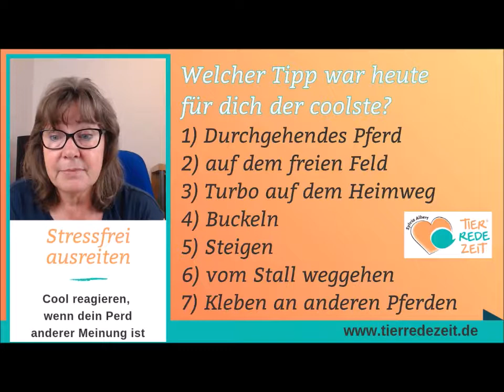Stressfrei ausreiten_Cool reagieren, wenn dein Pferd anderer Meinung ist_TierRedeZeit Live am Montag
Du willst stressfrei ausreiten? Der Stress lässt sich deutlich reduzieren, wenn du weißt, wie du in herausfordernden Situationen cool reagieren kannst.

Was kannst du machen, wenn dein Pferd beim Ausritt anderer Meinung ist als du? Wenn es auf dem Heimweg den Turbo zündet. Wenn du befürchtest, dass dein Pferd durchgeht und du die Kontrolle verlierst? Wenn dein Pferd übermütig wird und am liebsten sofort loslaufen würde, sobald ihr aufs offene Feld kommt? In diesem Video-Beitrag verrate ich dir meine Tipps und Tricks für diese und noch mehr stressige Ausreit-Herausforderungen.

Hier gehts zum TierRedeZeit Blog - schau doch mal vorbei und lass dich inspirieren: